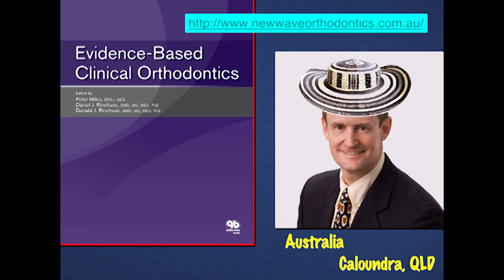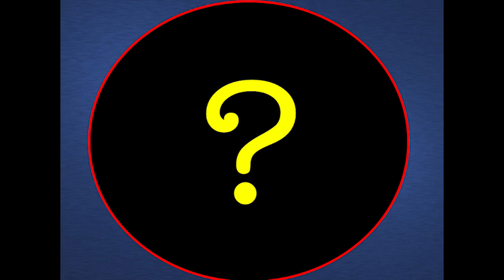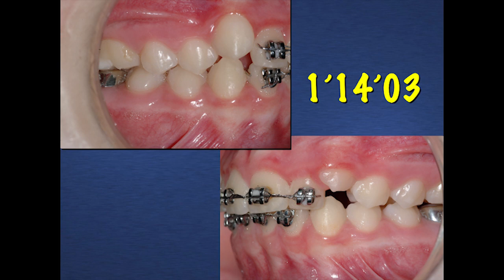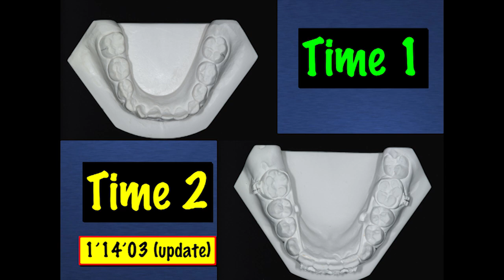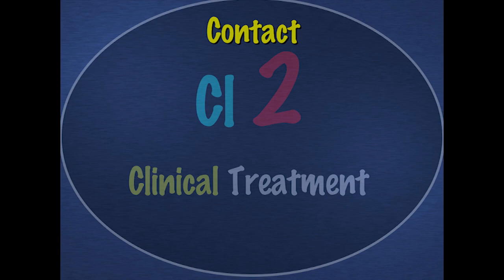Controversias: Clase 2 El tratamiento de ortodoncia: EE.UU. vs Australia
Dr. Gerald Sansón de los EE.UU. y el Dr. Peter Miles de Australia se unen Ortho (g) Nathos en Bogotá, Colombia, para discutir y debatir la Clase 2 métodos de tratamiento de ortodoncia clínicos y controversias. Antes de los asistentes a la reunión están invitados a ver los registros previos al tratamiento tomadas en una serie de la Clase 2 pacientes y tomar decisiones con respecto a mejores métodos de tratamiento. Durante nuestra reunión se mostrarán los resultados finales y los detalles del tratamiento real para cada uno de estos pacientes. Esto dará lugar a interesantes debates, acuerdos y desacuerdos.
Objetivos de aprendizaje:
• Clase 2 dentición mixta vs dentición permanente: ¿cuándo y cómo tratar a los pacientes de clase II en la dentición mixta y cuándo esperar. Controversias y Soluciones Clínicas
• Extracción, sin extracciones y casos límite: Controversias y Soluciones Clínicas
• Clase II Asimetrías: Controversias y Soluciones Clínicas
• Clase II Resolución de problemas: qué hacer (y cómo hacerlo) cuando se encuentra una "falta de respuesta al tratamiento".
• Orthosurgery - Indicaciones, contraindicaciones
• Resultados comprometido: Controversias y Soluciones Clínicas
• Consejos útiles para el acabado y la retención de diseño